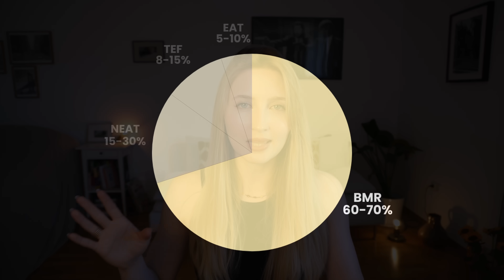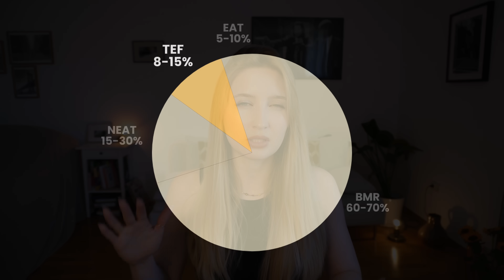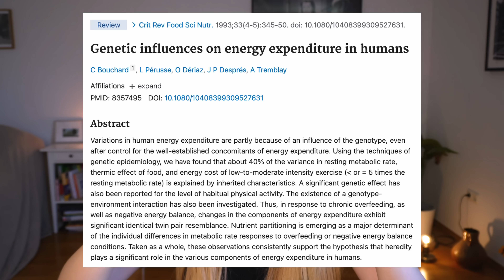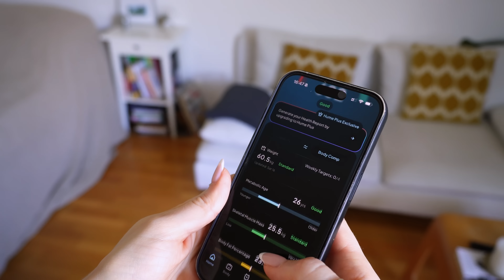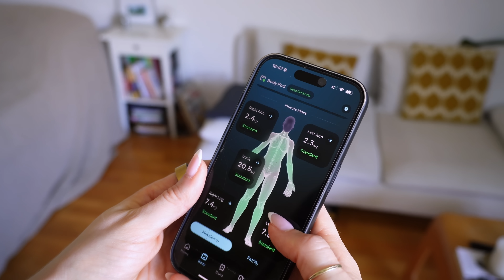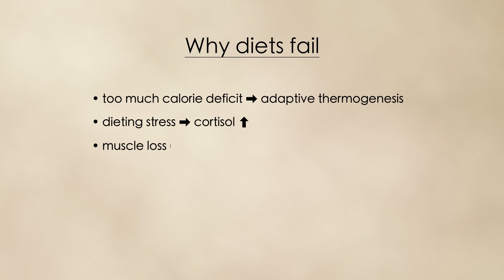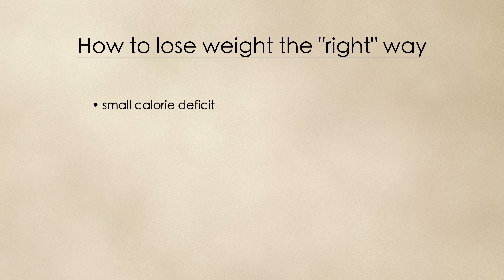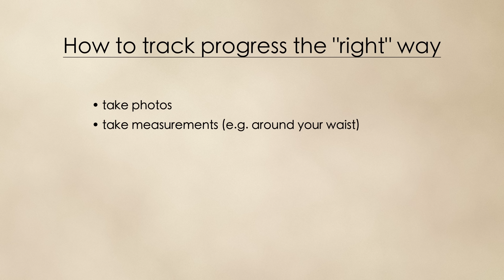How your body *actually* burns calories: Metabolism explained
Get the BodyPod by HumeHealth to analyze your body in a way that makes sense and use my code "MALU" within the next 7 days to save more on top of Hume’s current sale - up to 50% off total!

For everyone in the US: the BodyPod is HSA/FSA eligible, so your health insurance might fully cover it.

The walking pad I use is the A1 (foldable) by KingSmith;
For everyone in Germany: Get 160€ off with my code "Malu160"

Understanding how your metabolism works and how you can influence it is the key to healthy weight loss - so here I break down what you need to know about metabolism and how to increase yours to get lean without eating less.

🎵 MUSIC
All The Go by Terry Devine-King, License ID: Wk2B6y9e27O
If you want to use music from famous artists, try Lickd 7 days FOR FREE and get track credits and unlimited stock music

Gling - An AI video editing tool saving me many hours of editing

00:00 Servus
01:02 Metabolism 101
02:10 Genetics & is "naturally skinny" real
03:20 Age & why people gain weight after 30
06:10 How to increase your metabolism
10:07 Why you're not losing weight (or not keeping it off)
11:58 How to lose weight the right way
13:55 How to know it's working

SOURCES (excerpt):
Bouchard C, Tremblay A, Nadeau A, et al. Genetic effect in resting and exercise metabolic rates. *Metabolism*. 1989;38(4):364-370.
Herman Pontzer et al. Daily energy expenditure through the human life course. *Science. 2021;*373:808-812.
Huang J, Li Y, Chen M, Cai Z, Cai Z, Jiang Z. Comparing caloric restriction regimens for effective weight management in adults: a systematic review and network meta-analysis. *Int J Behav Nutr Phys Act*. 2024;21(1):108. Published 2024 Sep 26.
Leibel RL, Rosenbaum M, Hirsch J. Changes in energy expenditure resulting from altered body weight [published correction appears in N Engl J Med 1995 Aug 10;333(6):399]. *N Engl J Med*. 1995;332(10):621-628.
Pontzer H, Yamada Y, Sagayama H, et al. Daily energy expenditure through the human life course. *Science*. 2021;373(6556):808-812. doi:10.1126/science.abe5017
Silventoinen K, Magnusson PK, Tynelius P, Kaprio J, Rasmussen F. Heritability of body size and muscle strength in young adulthood: a study of one million Swedish men. Genet Epidemiol. 2008;32(4):341-349.
Shabana M, Naz A, Ashraf M, et al. Genetic basis of obesity and response to exercise intervention: a systematic review and meta-analysis. *Genes* (Basel). 2022;13(11):1975.
Tomiyama, A. J., Ahlstrom, B., & Mann, T. Long‐term effects of dieting: Is weight loss related to health? *Social and Personality Psychology Compass. 2013;7*(12), 861-877.
Trexler ET, Smith-Ryan AE, Norton LE. Metabolic adaptation to weight loss: implications for the athlete. *J Int Soc Sports Nutr*. 2014;11(1):7. Published 2014 Feb 27.